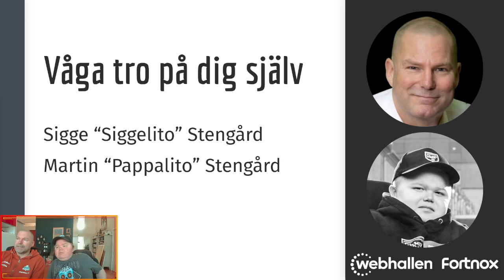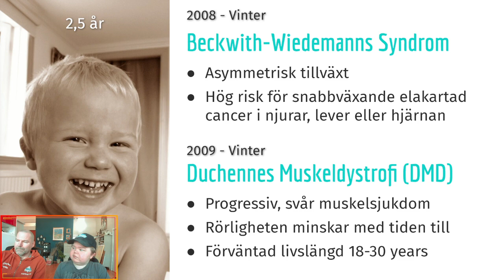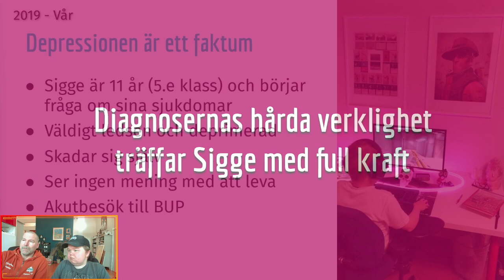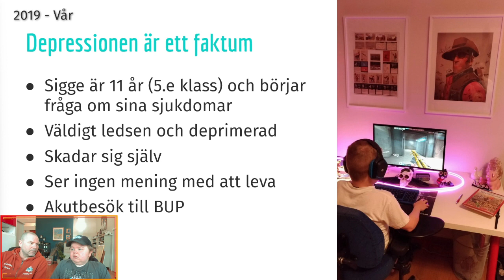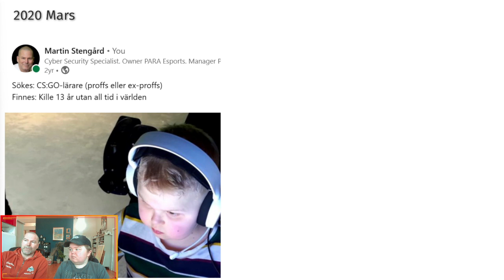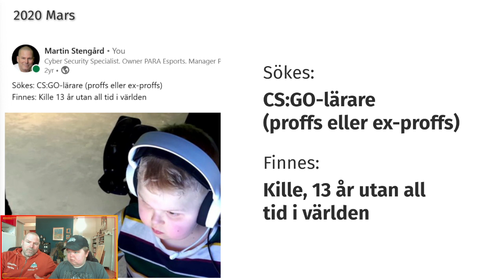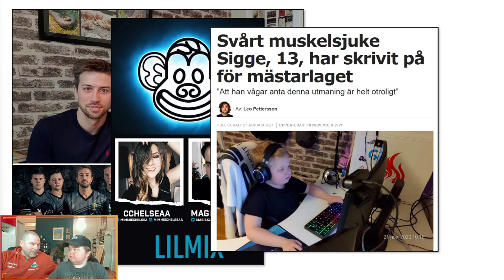Sigge och PARA.Ghost - kort föredrag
Följande föredrag är en kort version om Sigge, hans liv med Duchennes muskeldystrofi och hur han lyckades resa sig ur sin djupa depression och hitta glädje genom gaming och streaming.